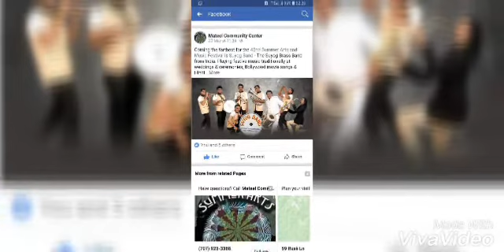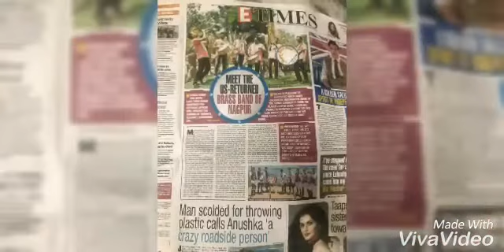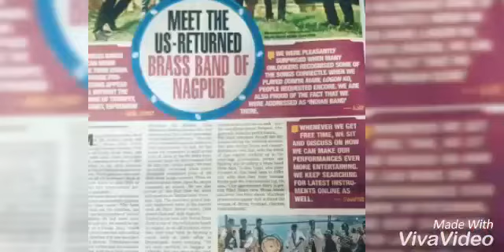International Suyog Brass Band, nagpur,INDIA.don titel song USA PERFORMANCE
Summer arts and music festival (CA) USA